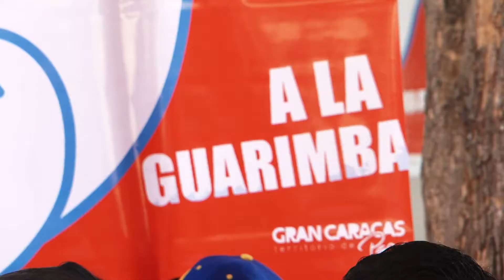Ernesto Villegas en Chacao: " Este municipio es parte indivisible de Venezuela"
El titular de la transformación Revolucionaria de la Gran Caracas invitó a los representantes de Chacao y principalmente al Campamento de Pioneros a realizar una jornada de trabajo voluntario en el municipio

Este sábado se realizó en los espacios del Campamento de Pioneros de Chacao, el primer Encuentro por la Paz y la Vida con los concejos comunales y colectivos de la zona, evento que contó con la presencia de Ernesto Villegas, ministro de Estado para la Transformación Revolucionaria de la Gran Caracas y jefe de la Oficina Presidencial de Planes y Proyectos Especiales.